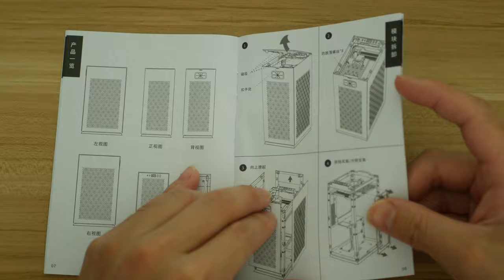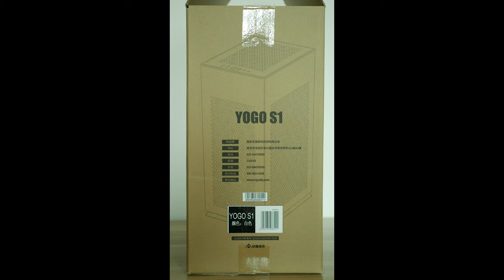「愛國者」首款ITX機箱 - YOGA S1 開箱｜4K細節賞析